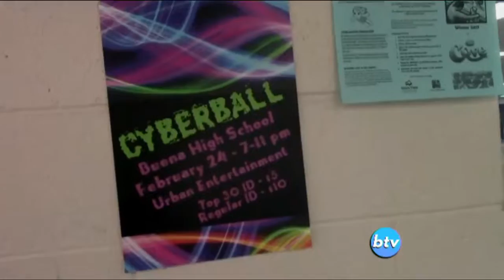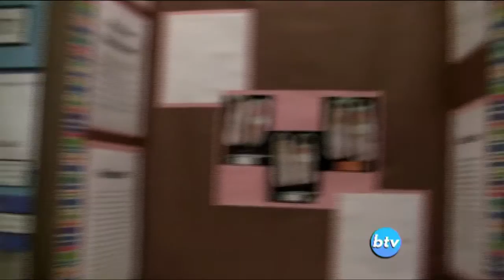BTV S2W7 (02-24-2017)